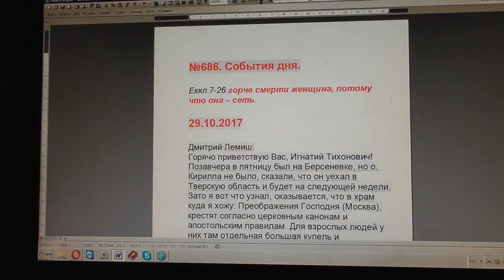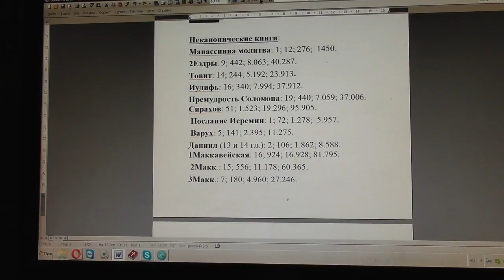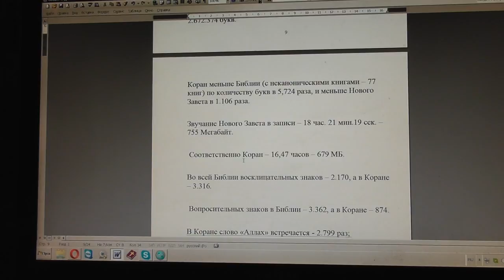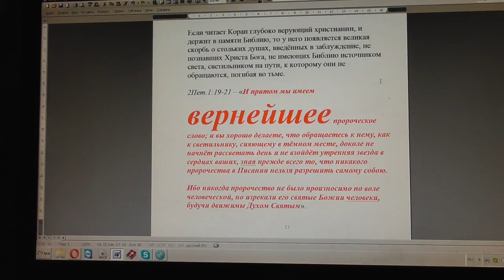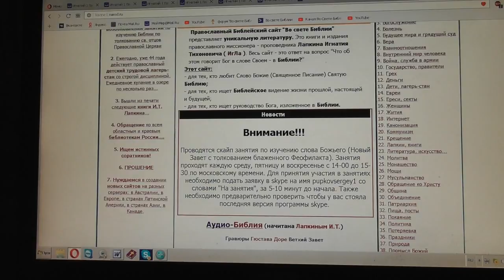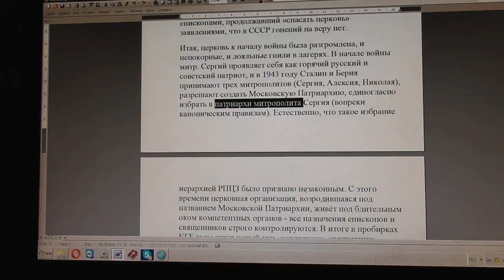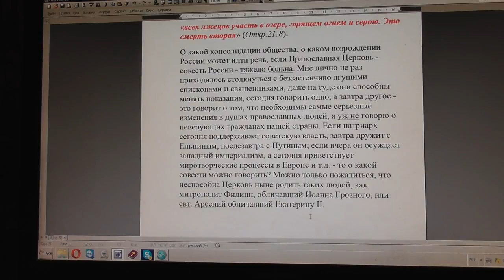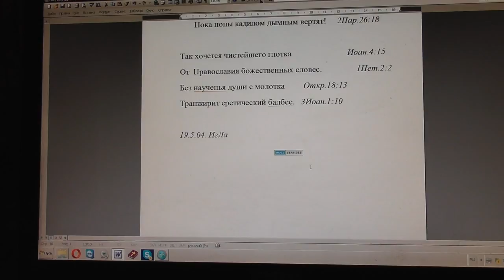№686. События дня. Еккл. 7:26 горче смерти женщина, потому что она – сеть. 29. 10. 2017